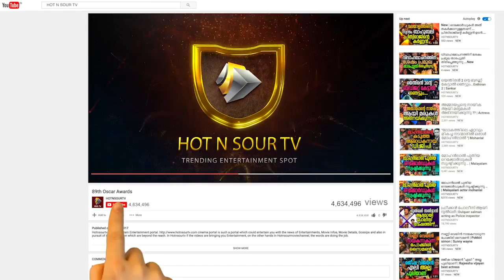ശ്രീനിവാസന്റെ അയാൾ ശശി | Ayal Sasi Malayalam Movie